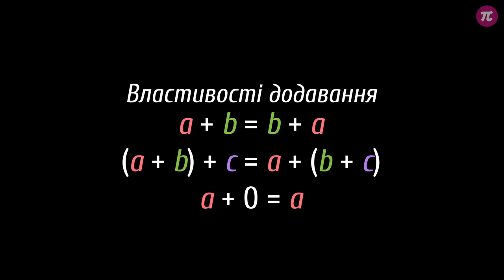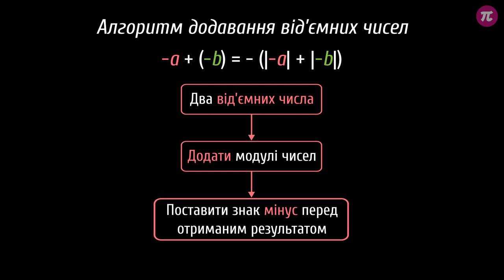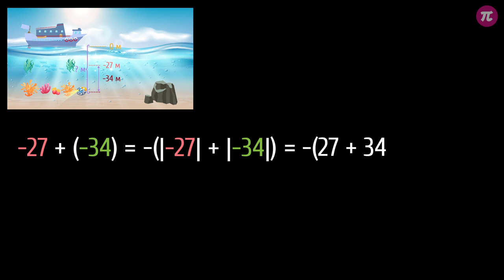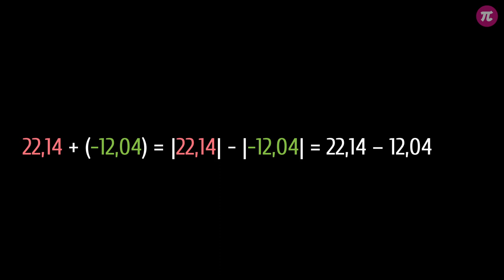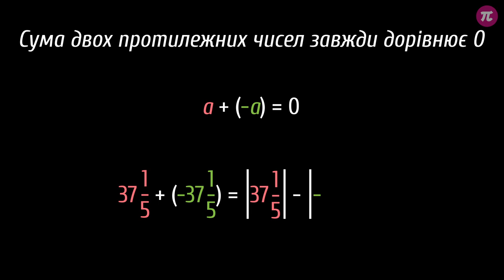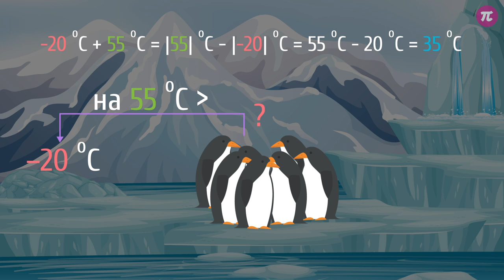Додавання раціональних чисел #1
Із цього уроку ти дізнаєшся:
- алгоритми додавання раціональних чисел;
- чим відрізняються алгоритми додавання раціональних чисел з однаковими та різними знаками;
- як застосовувати вивчені алгоритми під час розв'язування вправ.

 - додаткові матеріали.

Озвучування: Олександр Пантілєєв
Сценарій: Світлана Дзиба
Консультування: Ольга Толстова, Яна Тараненко
Підсумкова графіка: Сергій Спічак
Монтаж: Сергій Спічак
Редагування звуку: Олександр Пантілєєв, Сергій Спічак
Анімація: Сергій Спічак
Редагування тексту: Вікторія Плисак